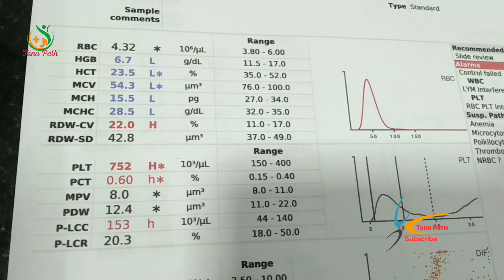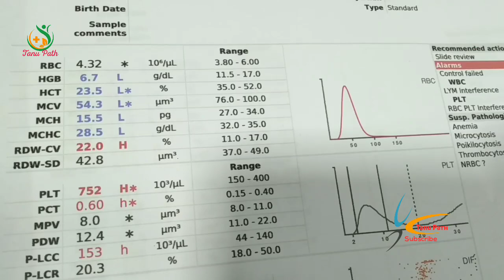Polychromasia | Periferal blood smear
Polychromasia |
Periferal blood smear

Another Channel✔

Cover Topic:
Polychromasia,
Periferal blood smear,